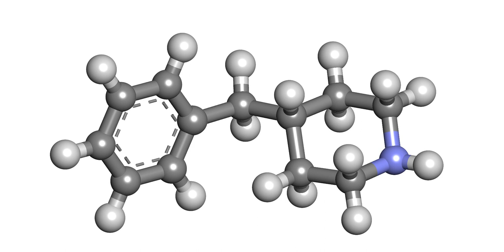4-Benzylpiperidine | Wikipedia audio article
This is an audio version of the Wikipedia Article:
4-Benzylpiperidine

SUMMARY
4-Benzylpiperidine is a drug and research chemical used in scientific studies. It acts as a monoamine releasing agent with 20- to 48-fold selectivity for releasing dopamine versus serotonin. It has a fast onset of action and a short duration. It also functions as a monoamine oxidase inhibitor (MAOI) with preference for MAO-A.